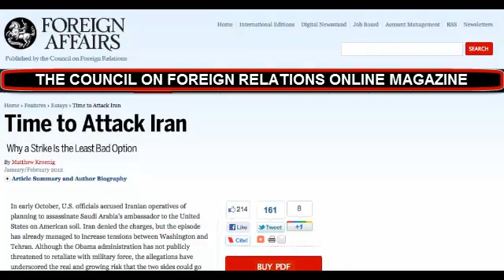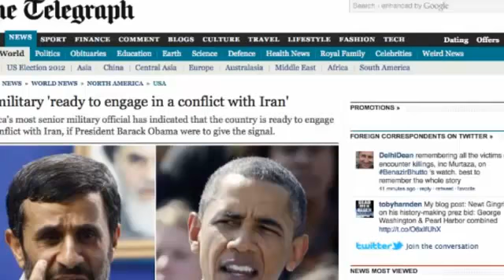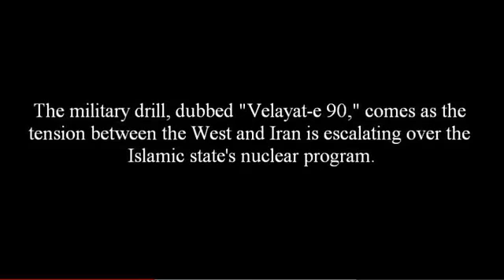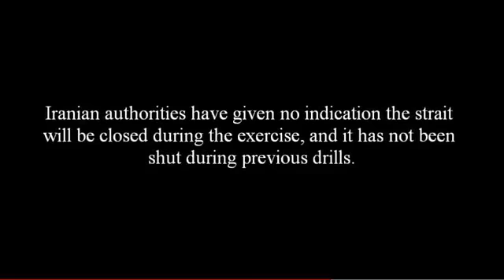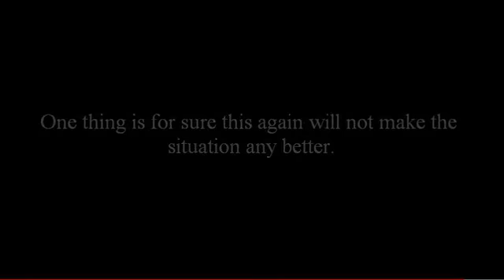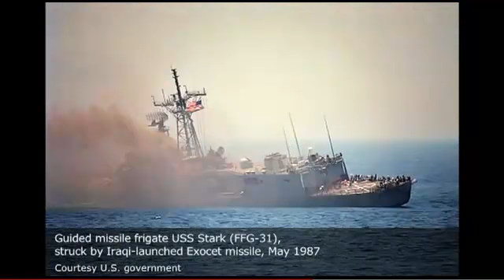The Build Up to WW3 Continues - IRAN threatens closing Strait of Hormuz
Iran threatens to block the Strait of Hormuz where 15 tankers a day supply 40% of the worlds oil. They could easily disrupt the flow of oil, thus creating complete breakdown here in the U.S. - The CFR - Council on Foreign Relations is telling the State Department  it's 'time to attack Iran'